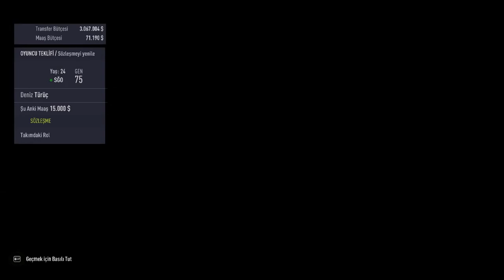Fifa 18 Kayserispor Kariyeri / #2 / Cavanda Transferi /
Fifa 18'de Kayserispor Kariyerine Kaldığımız Yerden Devam Ediyoruz Cavanda Transferini Yaptık Ve Avrupa Enternasyonel Kupada  Finale Ulaştık